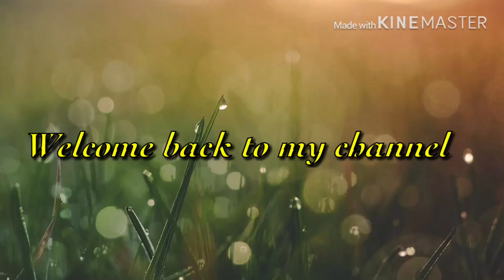Ragi halwa / healthy recipe/ kelvarahu by hafnaz